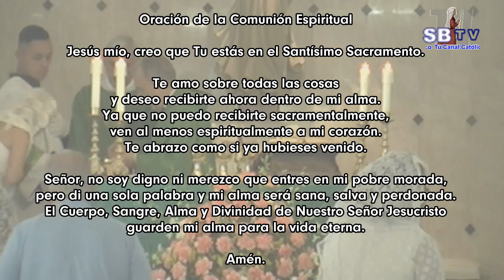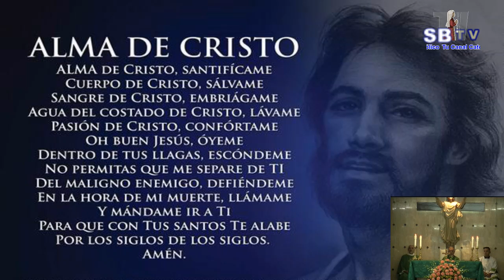Vigésimocuarto Domingo del Tiempo Ordinario - Ciclo C - 15 de septiembre de 2019 8:00 am